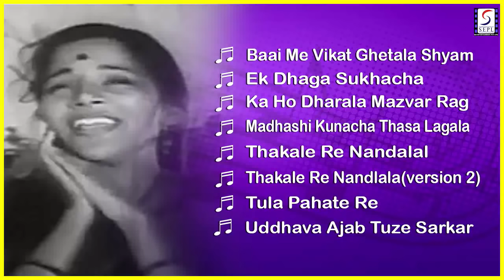"Jagachya Pathivar" 1960 | Marathi Movie | Song Jukebox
चित्रपट - जगाच्या पाठीवर | Jagachya Pathivar Marathi Film 1960 |

Actor - Raja Paranjape , Seema , G.D Madgulkar , Mai Bhide
Director - Raja Paranjape
Singer - Asha Bhosale , Sudhir Fadake
DOP - Bala Bapat